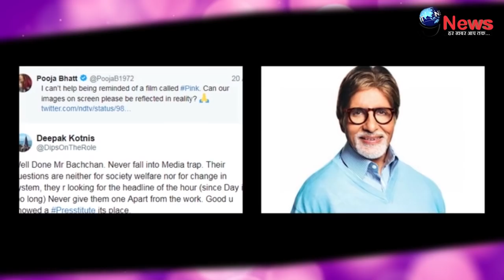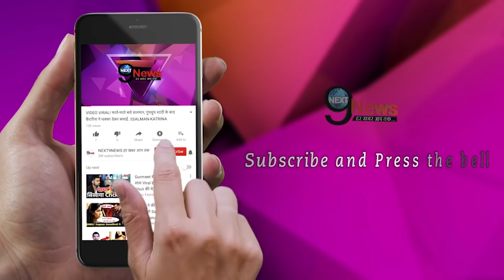अमिताभ बच्चन पर भड़की पूजा भट्टा, गुस्से में कह डाली ये बड़ी बात | Pooja Bhatt Takes A Dig At Big B